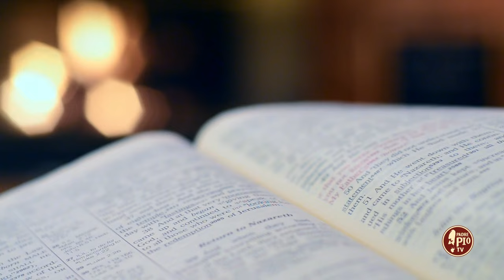Beato è chi paga per la giustizia (Dritto al Cuore 9 Aprile 2024)